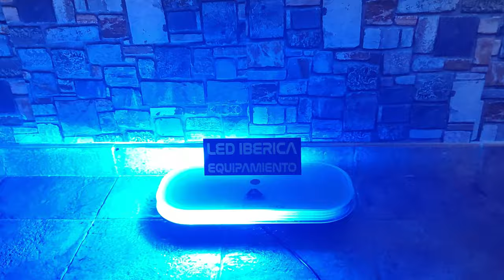MINI NOVA - 365MM ALTA POTENCIA DISPONIBLE EN AZUL Y EN AMBAR CE R65